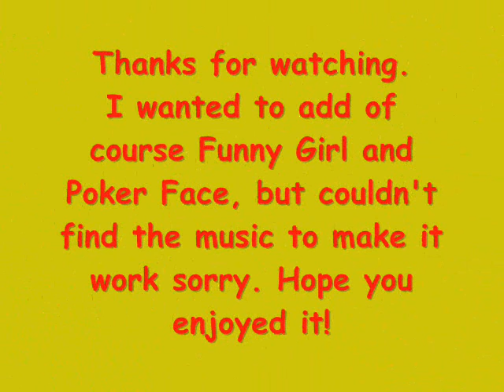Top 10 Glee Songs Season 1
My favorite songs of Season 1 minus Funny Girl and Poker Face. Comment if you would like. Suggestions would be nice. It's my first video so be nice lol